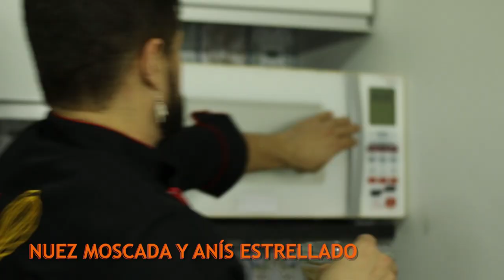Pan de Miel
Para acceder a la clase de Rosa Colombiana, haga clic en el enlace: